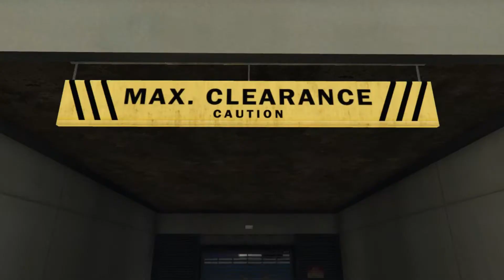GTA V - Retardadices Aleatórias 1